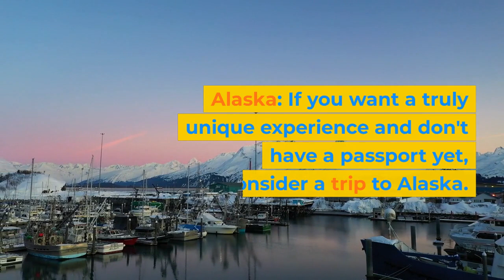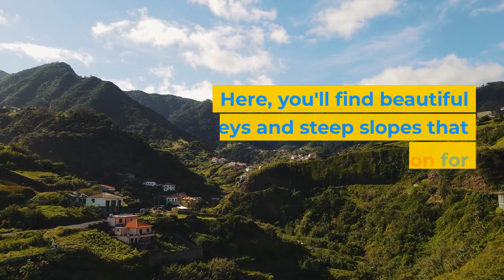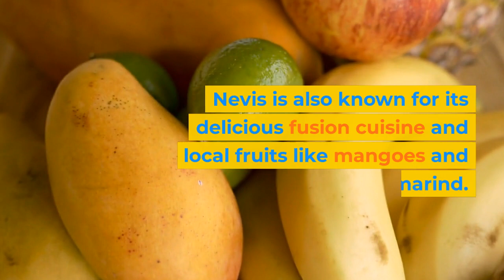Six Amazing Destinations For Traveling Seniors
Retirement is the perfect time to explore the world and visit the destinations of your dreams. Here are some top spots to consider for your next adventure:

Alaska: If you want a truly unique experience and don't have a passport yet, consider a trip to Alaska. There's so much to do here, from relaxing and enjoying the beautiful waterfalls and glaciers to going on exciting adventures like hiking with bald eagles or paddling among the whales and sea otters. Don't forget to visit the charming Alaskan towns and try to spot some of the abundant wildlife.

California's Pacific Coast Highway: A road trip is a great vacation, especially when you're exploring a new place. If you've never traveled along Highway One on the California coast, you're in for a treat. The stretch of highway between San Simeon and Carmel, also known as the "Big Sur Coast," is especially beautiful and features many lovely inns and resorts where you can enjoy stunning ocean views. You can also continue your drive north to San Francisco or even Mendocino and beyond.

Douro River, Portugal: The Douro Valley is a UNESCO World Heritage site and one of the oldest wine regions in the world. Here, you'll find beautiful valleys and steep slopes that make it a top destination for wine lovers. It's just a short drive from Porto and its famous Port wine cellars in Vila Nova de Gaia. Take a scenic train journey from Porto to Pocinho and enjoy the stunning views.

Miami Beach, Florida: If you're looking for warmth, sunshine, beautiful beaches, and lots of culture, Miami Beach is the place to go. There are endless picturesque beaches and fantastic resorts, as well as many great museums, like the Wolfsonian-FIU Museum, and plenty of shopping opportunities. Just a short distance away is the Fairchild Tropical Botanic Garden, one of the best in the country. You can admire the beauty of tropical plants and see documented botanical specimens that have been cultivated or collected since the 1930s.

Nevis, Caribbean: If you want a peaceful and beautiful Caribbean island without the noise and crowds, Nevis is a great choice. It's one of the greenest islands in the region and features stunning scenery and uncrowded white-sand beaches. Nevis is also known for its delicious fusion cuisine and local fruits like mangoes and tamarind. If you're a golfer, stay at the Four Seasons Resort and play on one of the most scenic courses in the world, with ocean views and sights of the historic sugar mills and Green Vervet monkeys from Nevis Peak.

Sedona, Arizona: Sedona is easy to get to from many U.S. cities and is just a two-hour drive from Phoenix. It's located in the heart of a geological wonderland, with stunning red rock formations that change color with the light. There are many great hiking trails here, and you can also enjoy the vibrant arts and culture scene, go on a hot air balloon ride, or relax at one of the many spas. Don't miss the beautiful sunsets and the amazing starry skies at night.